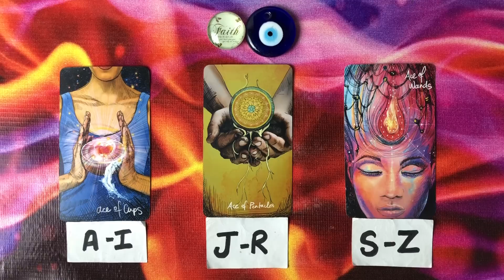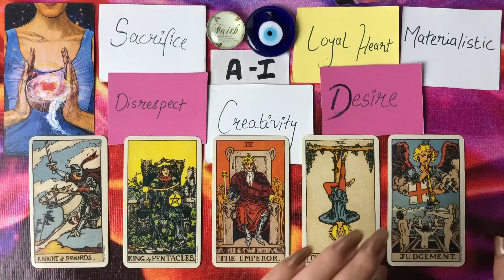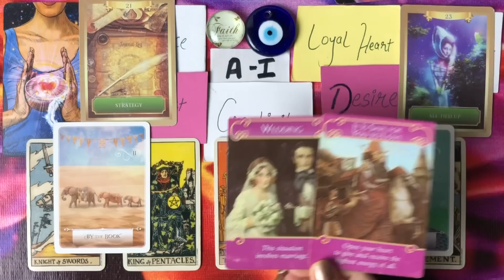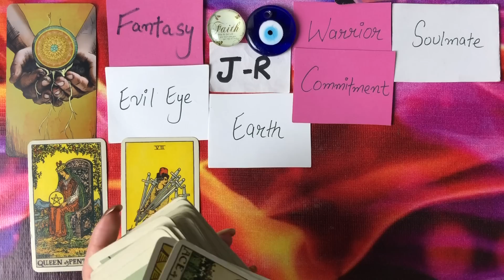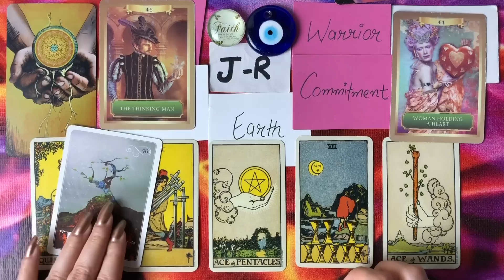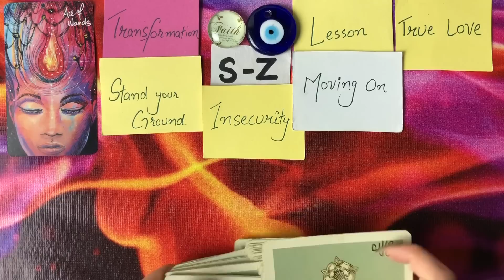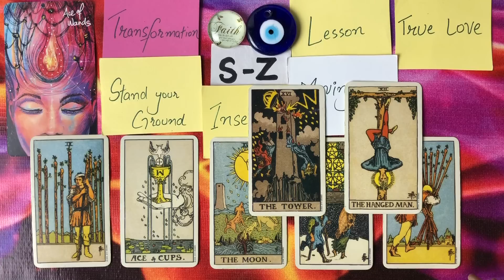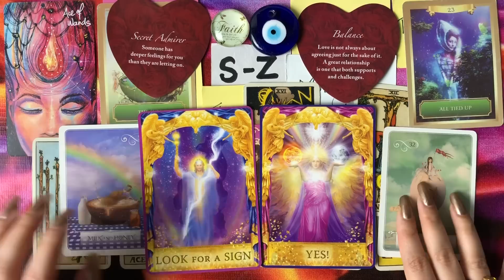Hindi-Urdu | Pick A Card | Their Feelings Thoughts Next Action | Timeless Tarot 💕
Time Stamps

1.❤️ 02:00

2.💚 15:34

3.❤️ 28:53